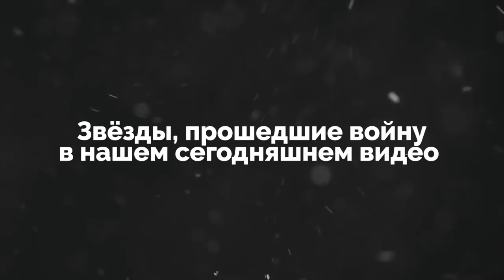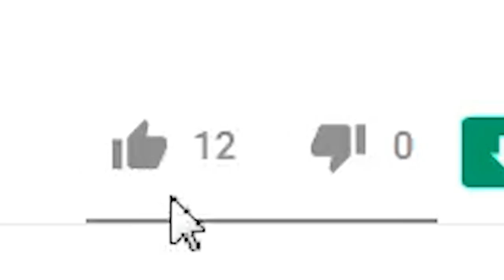Известные люди, прошедшие войну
Поклонники уверены, что жизнь звезд простая и беззаботная, однако многие из них пережили больше потрясений, чем обычные люди. Звезды, прошедшие войну - в нашем сегодняшнем видео.

Юрий Никýлин запомнился всем, прежде всего, как комедийный актер, однако реальная жизнь Никулина была не такой веселой. Артист прошел Советско-финскую и Великую Отечественную войну. Юрий Никулин награжден медалями “За отвагу”, “За оборону Ленинграда” и “За победу над Германией”. Похоронен с воинскими почестями на Новодевичьем кладбище Москвы в 1997 году.

Советский актер Иннокентий Смоктуно́вский — участник битвы на Курской дуге, форсирования Днепра и освобождения Киева. Артист дошел до Берлина и получил награды: орден Отечественной войны I степени, медаль “За победу над Германией” и две медали “За отвагу”.

Кинорежиссер Алексей Балабáнов служил офицером Советской Армии в 339-м военно-транспортном авиационном полку, летал в страны Азии и участвовал в Афганской войне. Этот опыт отразился и на его творчестве, в том числе в фильме “Груз 200”.

Звезда фильмов “Спортлото-82” и “Свадьба в Малиновке” Михаил Пýговкин тоже относится к участникам войны. На фронт он ушел добровольцем, был разведчиком, служил в 1147-м стрелковом полку и был награжден орденом Отечественной войны II степени и медалью “За победу над Германией”.

Актриса Эли́на Быстри́цкая непосредственно в боевых действиях не участвовала, но работала во фронтовом передвижном госпитале санитаркой. Получила орден Отечественной войны II степени и медаль “За победу над Германией”.

Алексей Смирно́в — звезда фильмов “Операция "Ы" и другие приключения Шурика” - воевал в Великой Отечественной войне, был разведчиком и командиром огневого взвода.
Обладает несколькими наградами, в числе которых медали “За отвагу”, “За боевые заслуги”, орден Красной Звезды и ордена Славы II и III степени.